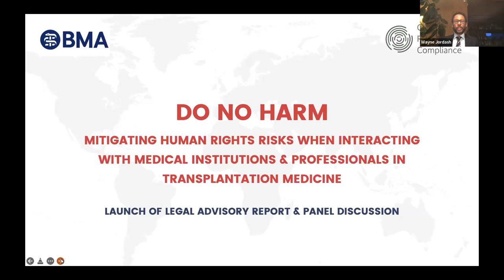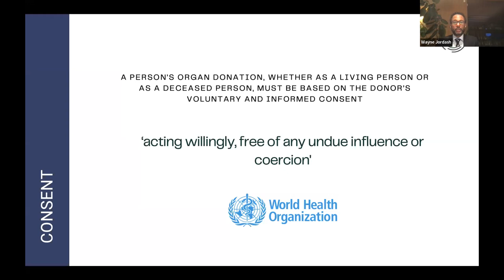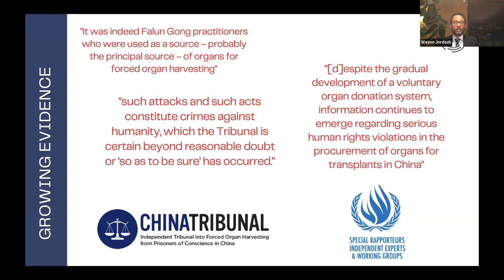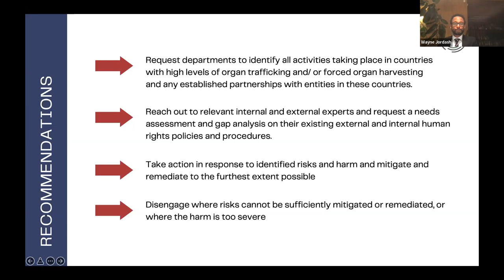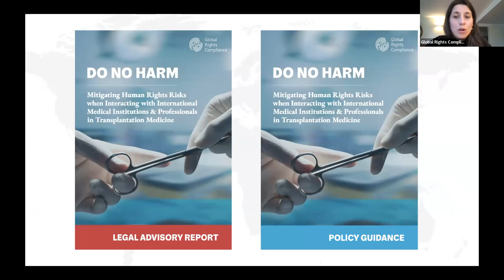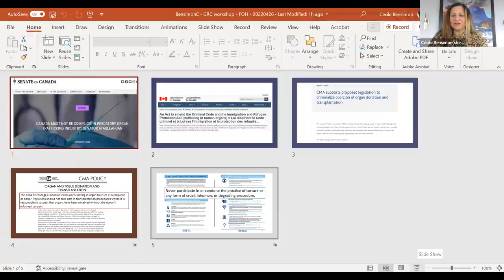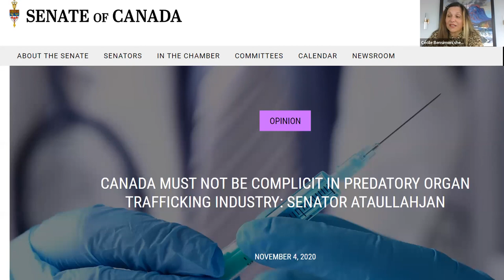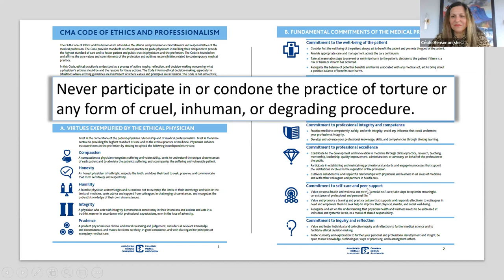Do No Harm: Launch Event of Legal Advisory Report & Policy Guidance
Join us for the launch of the ground breaking Legal Advisory Report and Policy Guidance, Do No Harm, where we will explore the risks of international collaborations in transplant medicine, research and training and the hard and soft law obligations that govern those partnerships.

The Legal Advisory Report and Policy Guidance includes information relevant to a range of stakeholders including hospitals, universities, professional societies, medical journals, independent professional bodies, medical schools and associated medical professionals in the field of organ transplantation. It will also be of interest to lawyers, ethicists, think tanks and policy makers.

The launch event will include a short presentation of the findings of the Advisory by Wayne Jordash QC, followed by a panel discussion with experts from clinical transplantation practice, medical journals and medical associations.